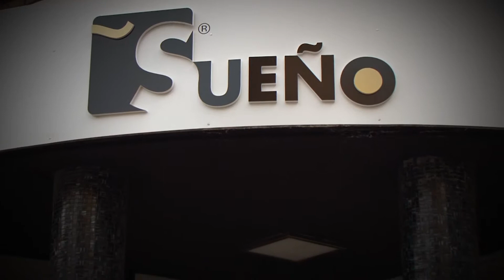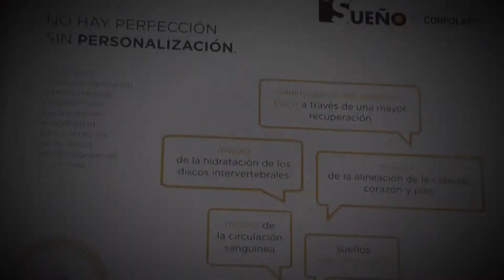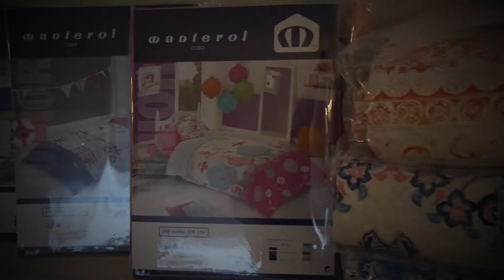VIDEO SS PALENCIA 07